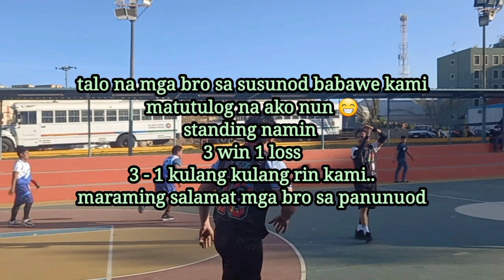BASKETBALL TOURNAMENT | ALJAZZERA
Mga bro laro tayo basketball matindi kalaban namin anlalaki ..tapos wala pa akong tulog puyat | bawe kami sa sa susunod mga bro
STANDING NAMIN
3 WIN 1 LOSS
3 - 1 NA

Enjoy the daily habit with God protection